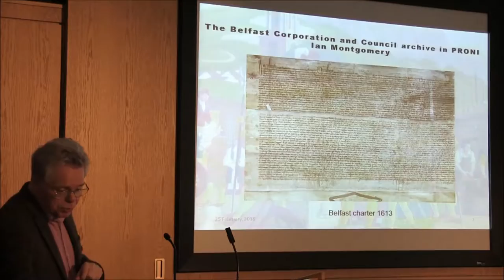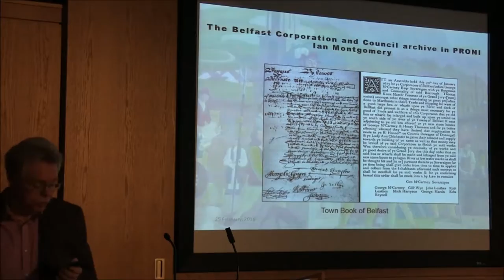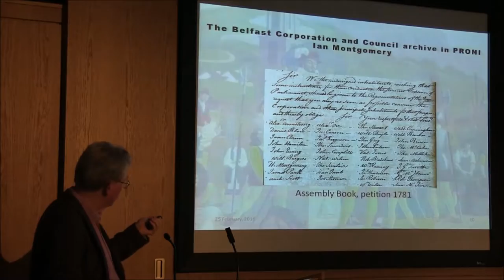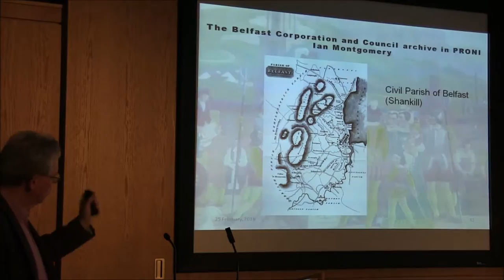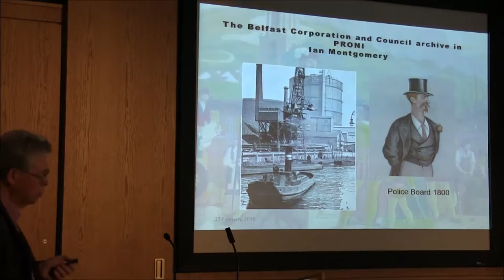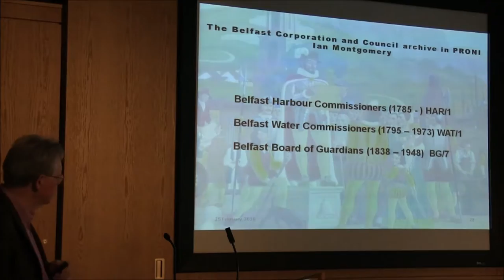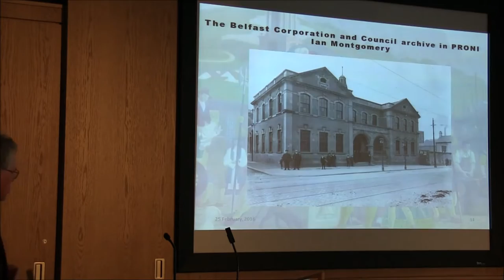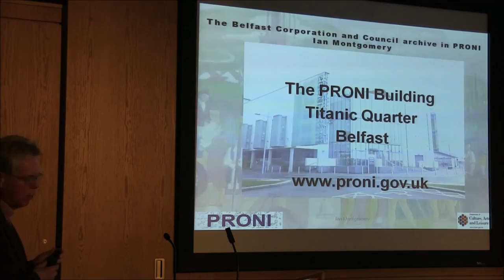PRONI - Surviving the City: The Belfast Corporation Archive In PRONI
This talk was given in PRONI by Ian Montgomery on 25 February 2016.